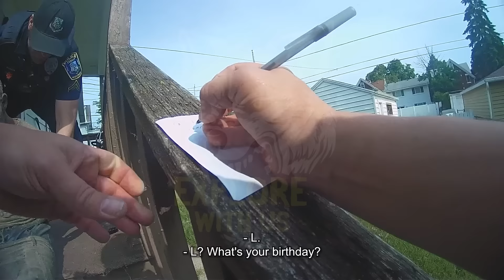Man Finds Killer Hiding In His Attic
In today's body camera video, we're covering the case of a shocked man who found a KILLER hiding in his ATTIC...